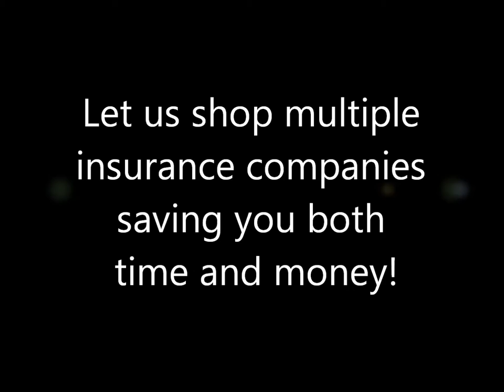Minnesota Tow Truck Insurance Quotes - MN Wrecker Insurance - Car Carrier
Request an insurance quote for your Minnesota tow truck or wrecker today.  Low cost MN tow truck & car carrier insurance for Minnesota tow truck companies.